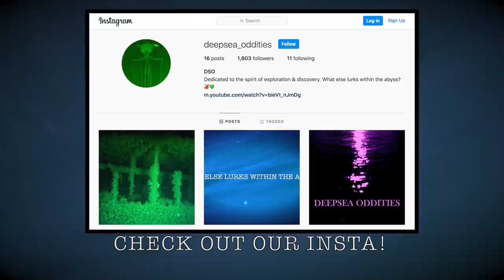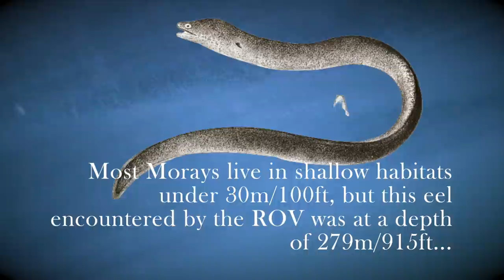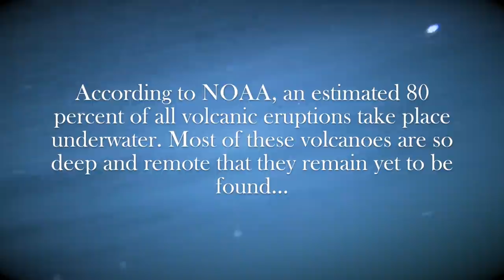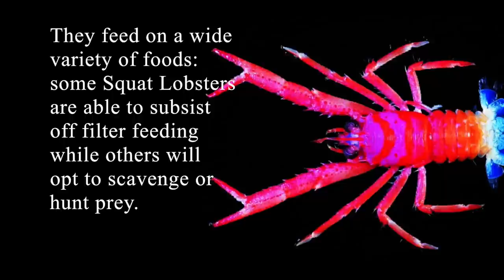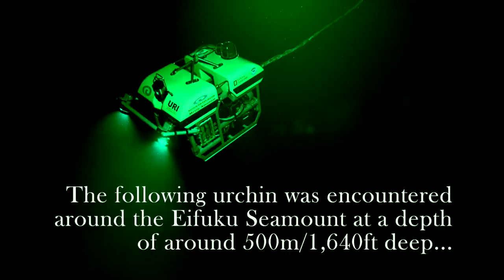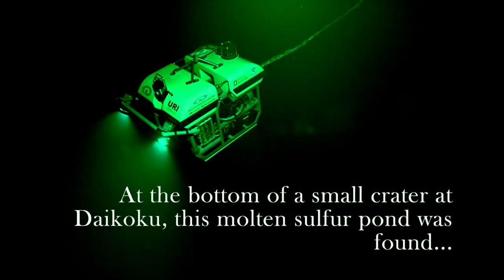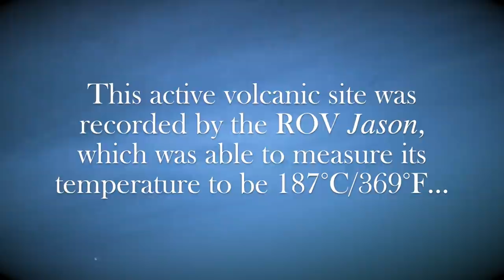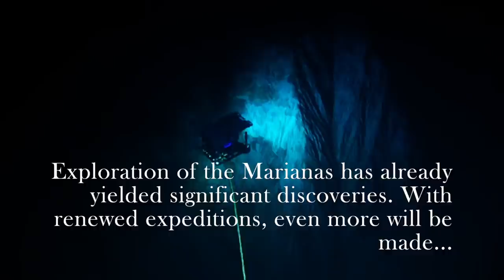7 Deep Ocean ROV Findings from the Marianas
Off the coasts of the Marianas Islands in the Pacific Ocean exists a biologically rich environment inhabited by some of the ocean's deepest inhabitants. These are seven of the most interesting ROV findings from the Marianas, including important geological discoveries.

Track 2 - Guilty / Rob Endraus